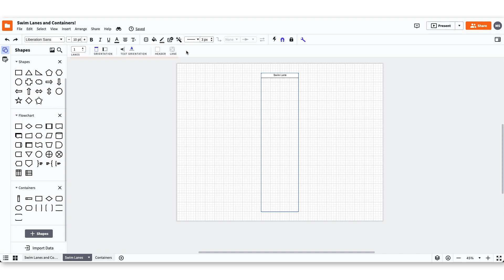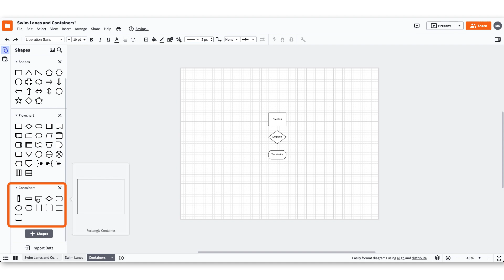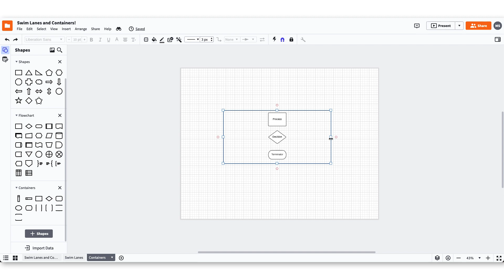Swim Lanes and containers